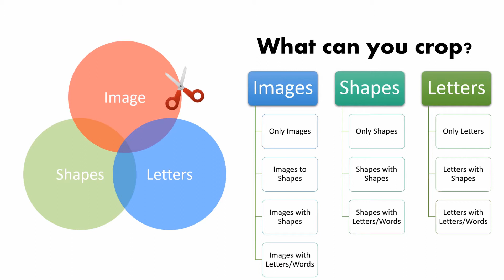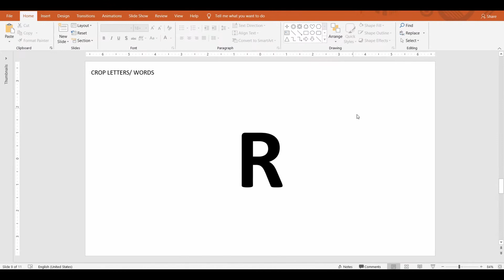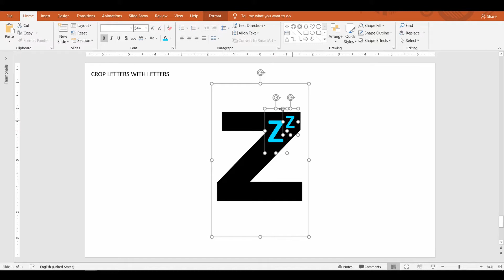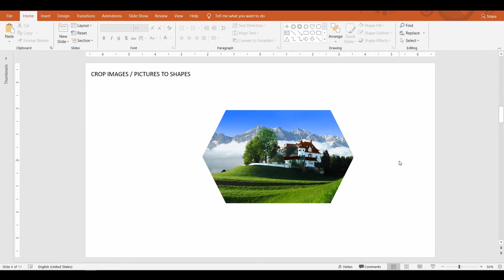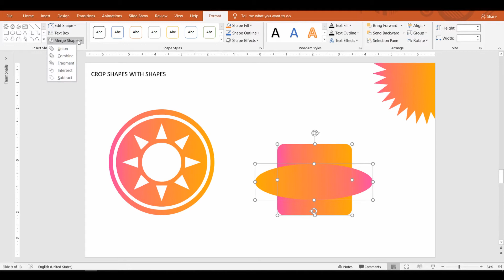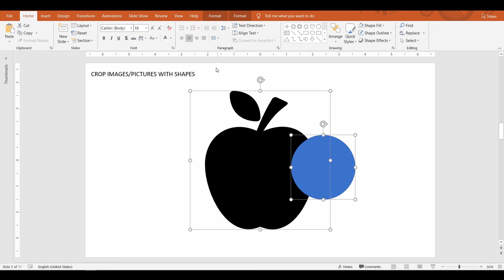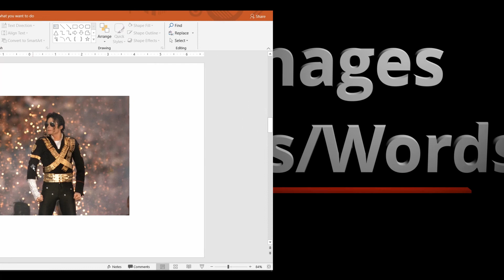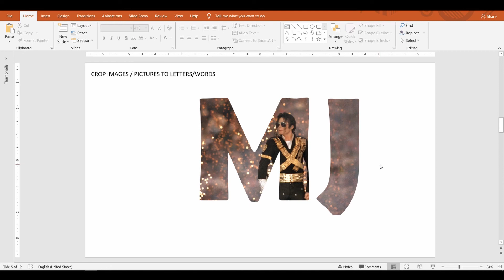10 PowerPoint Hacks for INSTANT Cropping Images Shapes & Letters. How to add text in PowerPoint pic.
Step-by-Step guide to understand Top 10 different Cropping Techniques to make creative designs, patterns & signs.

00:00 Intro
00:20 What to Crop in PowerPoint & Google Slides
00:50 Cropping Images in PowerPoint & Google Slides
02:00 Crop Letters or Alphabets in PowerPoint
02:33 Crop Shapes in PowerPoint
03:10 Crop Letters with Letters in PowerPoint
03:46 Crop Images to Shapes in PowerPoint & Google Slides
04:35 Crop Shapes with Shapes in PowerPoint
06:15 Crop Images with Shapes in PowerPoint
06:50 Crop Shapes with Letters in PowerPoint
07:35 Crop Letters with Shapes in PowerPoint
08:55 Crop Images to Letters/Words in PowerPoint
09:36 End Note

Picture-in-Picture Dzyner, Voice, Subtitles by Senthil Kalaimani